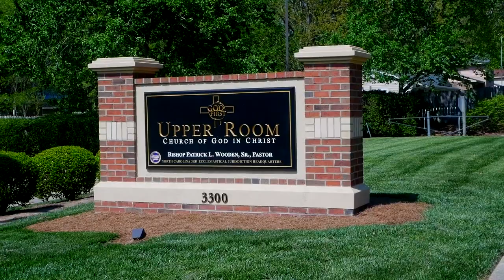Bishop Wooden Preaches // "Watchman, What of the Night?"